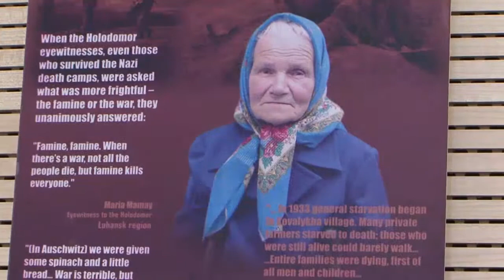Execution by Hunger: The Unknown Genocide of the Ukrainians